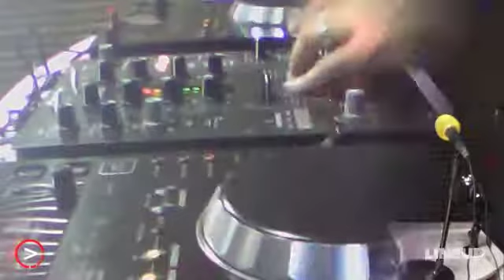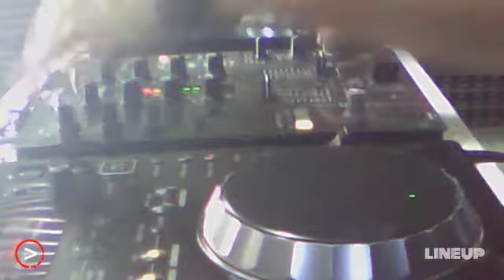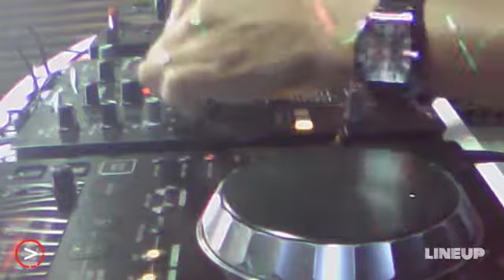Vinicius Valis 25-03-17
Baixem o App e tenha sempre com você a melhor programação de música eletrônica.

LineUp - A cena eletrônica se encontra aqui.